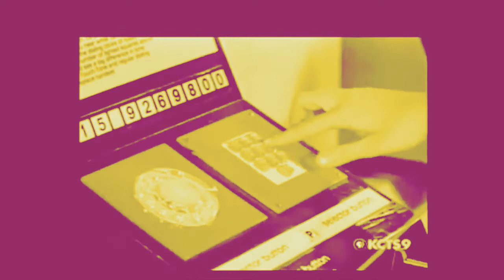Thizzlamic State- Figures (Jessie Reyez cover)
another cover of a song I have no business covering